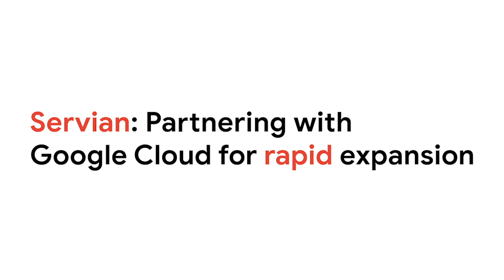Servian: Partnering with Google Cloud for rapid expansion & offering cloud services to customers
Servian delivers value for customers on GCP by leveraging Google features for cost, performance and agility. This is done through delivering successful migrations, building cloud native applications and delivering data/analytics outcomes in weeks. They also specialise in GCP aligned technology such as Kubernetes and Tensorflow.